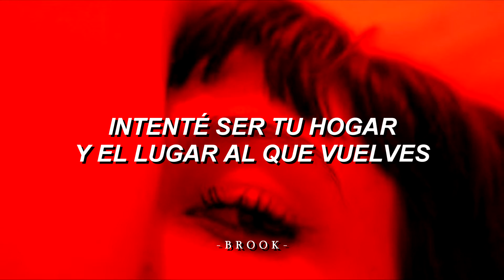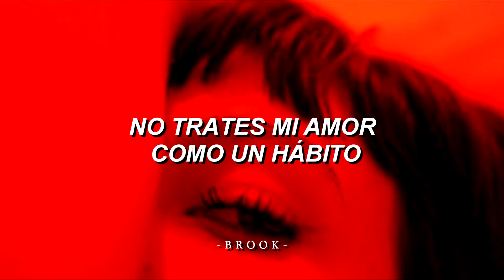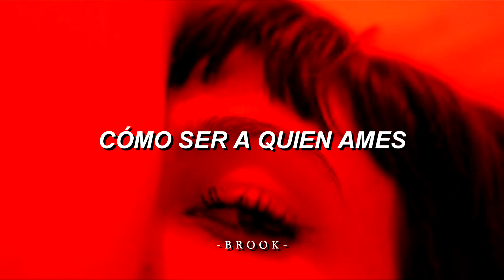LP - The one that you love - subtitulado en español